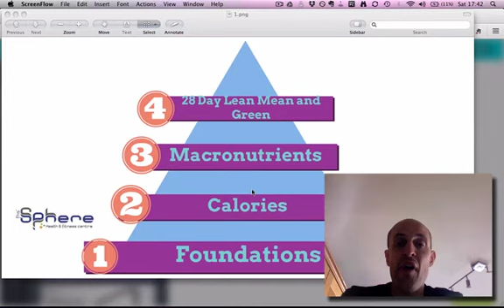Sphere Fitness Where You Go Wrong with Your Diet and What to Do About It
Personal Trainer in Dublin and Maynooth outlines where people go wrong with their diet and how they can fix it